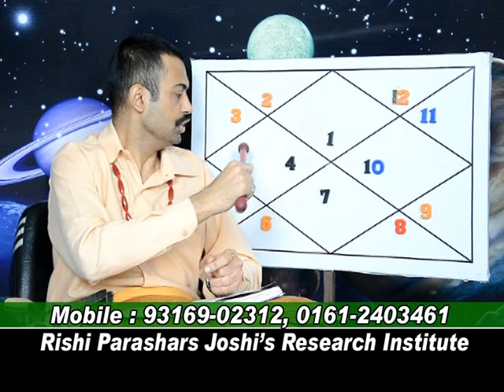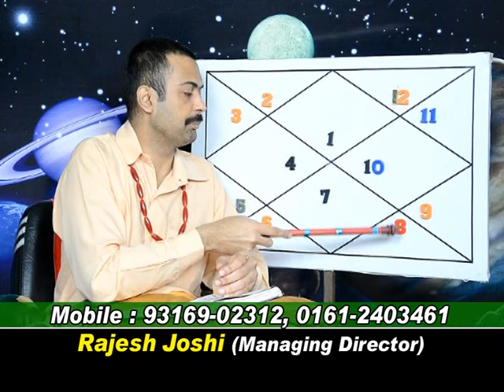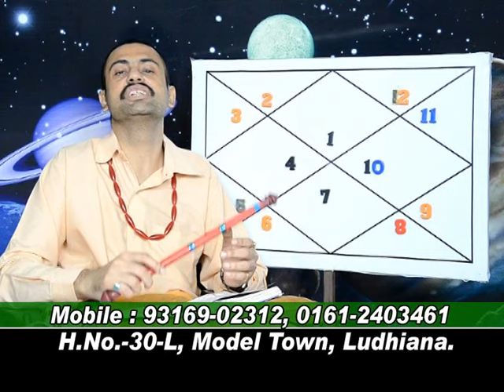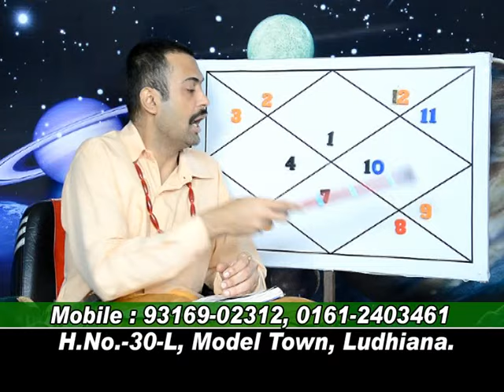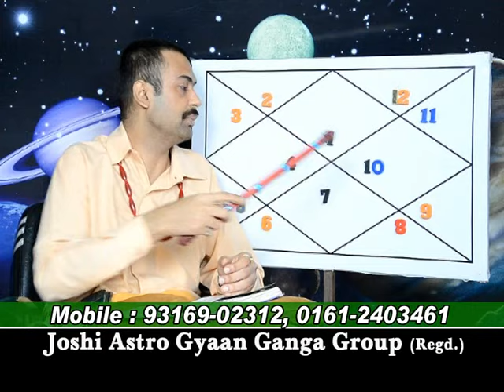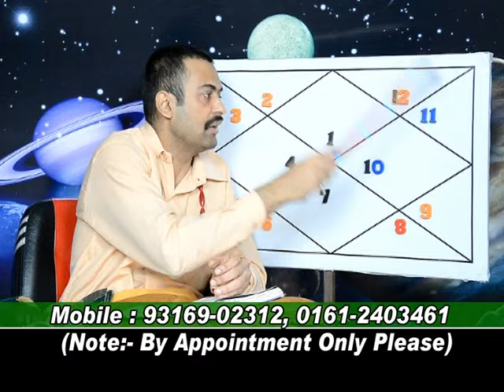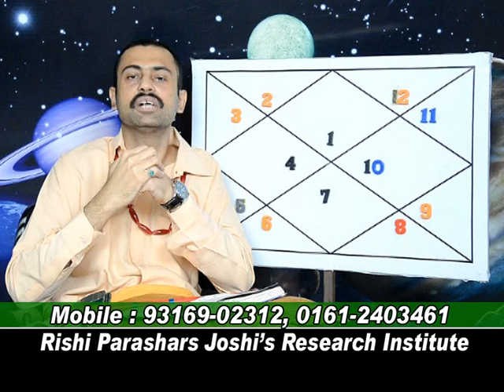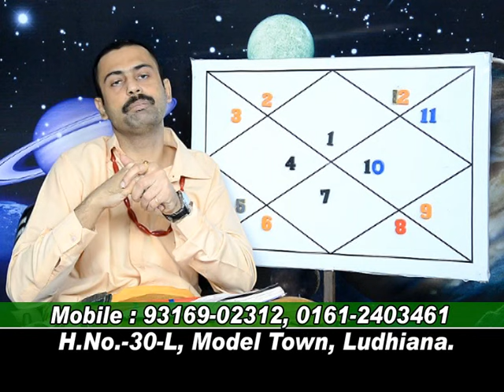DETAIL OF REMAINING HOUSES.LEC-263.